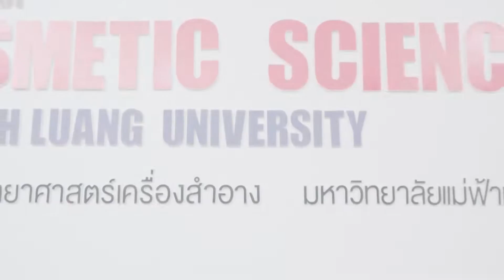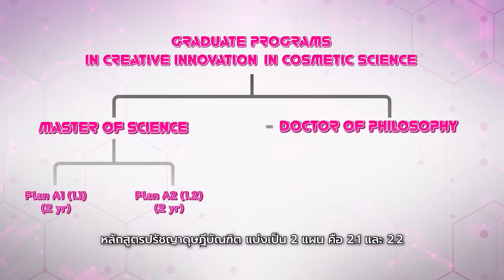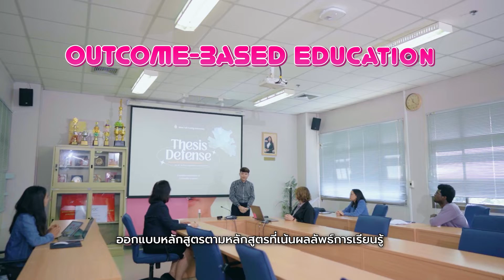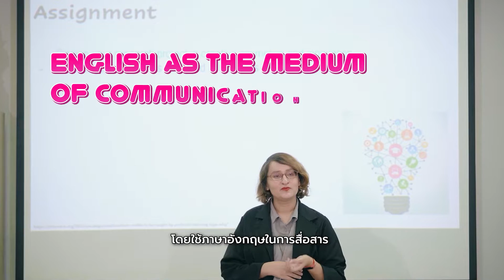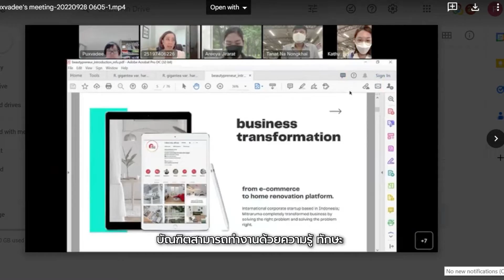Creative Innovation in Cosmetic Science, Mae Fah Luang University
Creative Innovation in Cosmetic Science, MSc & PhD Program
Mae Fah Luang University, Chiang Rai, Thailand